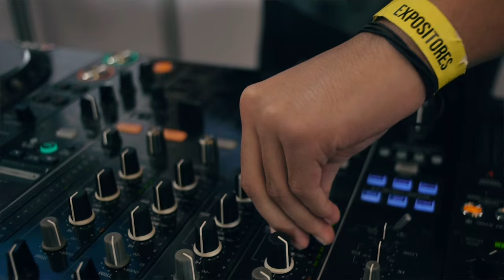DJ School invita a Pulsar15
Otra buena razón tienes para ir a Pulsar15. Algunas imágenes de lo que vivimos el viernes 20 en PulsarCL. Están invitados a nuestro Stand todo este fin de semana. Podrás experimentar con equipamiento Dj y constantemente realizamos Workshops con el Staff de la Academia. ¡Te esperamos!